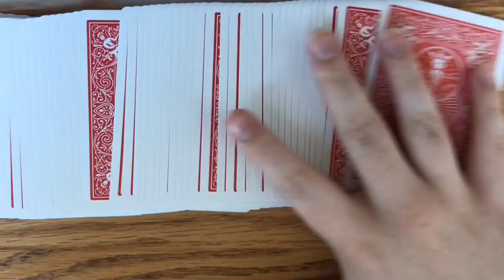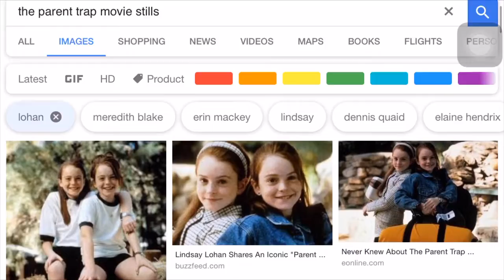Painting Playing Cards as Movies (pt.1 of 52)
I saw this trend on TikTok of people painting the faces of playing cards with movie posters / movie screencaps and it seemed like a cool idea. Since i haven't really had fun painting in a while, i figured i'd get in on the action. enjoy the first part of what will most likely be a 52 part series on my channel!

First Episode (one of my favorite movies): The Parent Trap